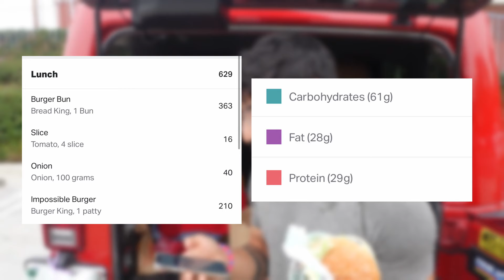Clean Fast Food! Plant Based Burger King! Bodybuilder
Wassup YouTube!! Welcome to my Clean Fast Food Plant-Based Burger King video!! Hopefully, this video can help you out! You guys need to know… you can still eat clean while eating fast food! With a couple of adjustments… bammmm… you just turned junk into clean food! It's so simple :) all I had to do was to remove the mayo and ketchup! Oh, and I didn't add cheese. EASY!!!

Socials!!

Want to use music in your videos without being copyrighted? Well i gotchuuuu!! Use this link to sign up with THEMATIC!!

Chapters:
intro 00:00
Drive 01:41
My Order 02:30
My Explanation 04:57
Outro 06:24